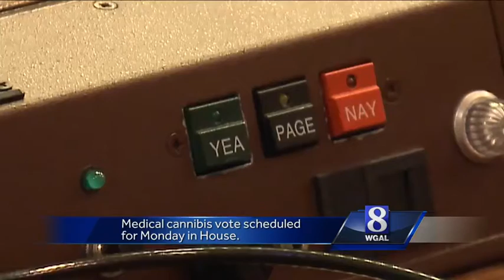Pa. lawmakers again weigh medical marijuana bill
State lawmakers will once again look at allowing medical marijuana in Pennsylvania.